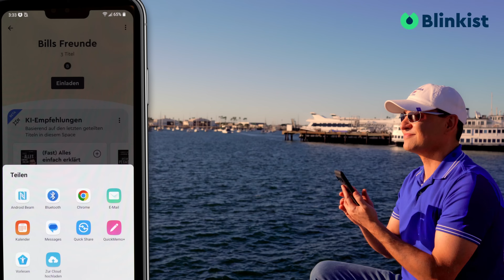Sind Amerikaner gewaltbereiter?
Das Thema Gewalt in der Öffentlichkeit ist ein schwieriges Thema. Aber heute erzähle ich mal von meinen ganz persönlichen Erfahrungen von meinem Leben in Amerika.